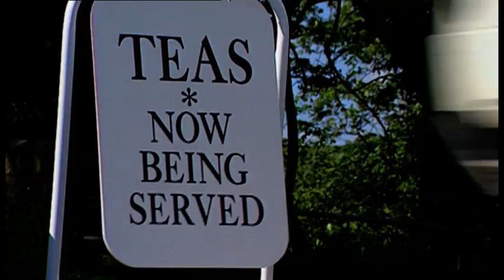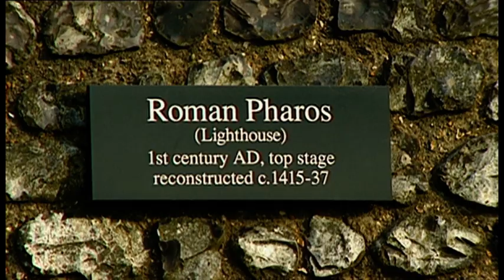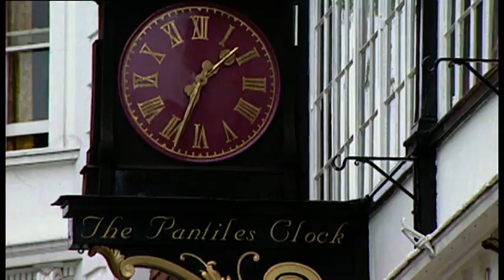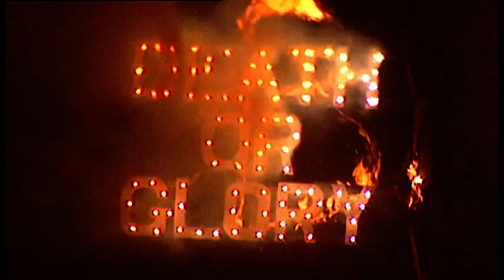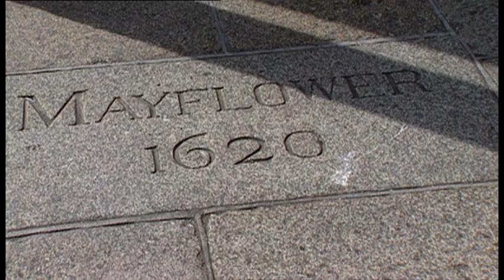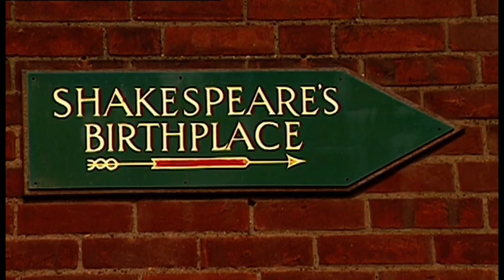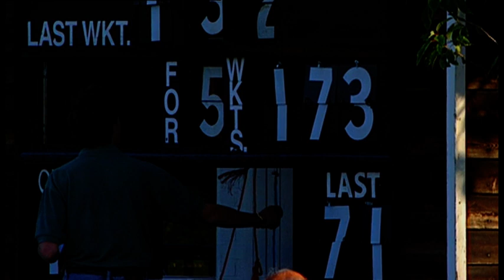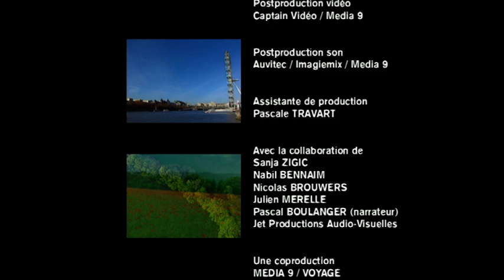Angleterre : le secret du présent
Des blanches falaises de Douvres au mur d'Hadrien annonçant l'Ecosse, Pierre Brouwers nous fait découvrir une Angleterre qui respire la santé économique tout en cultivant ses traditions bien personnelles. Dans les comtés, cricket, polo, lawn bowling et pubs ponctuent la vie quotidienne, tandis qu'à Oxford et Cambridge naissent les élites de demain. A Londres, si les architectes ont pu réaliser autant de projets futuristes, c'est grâce au respect qu'ils portent aux palais et aux légendaires édifices du passé.